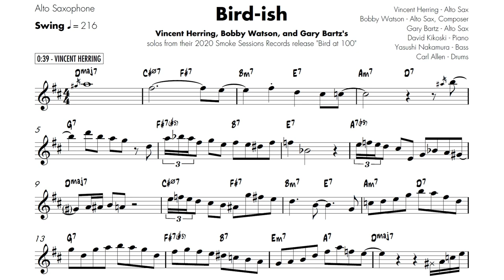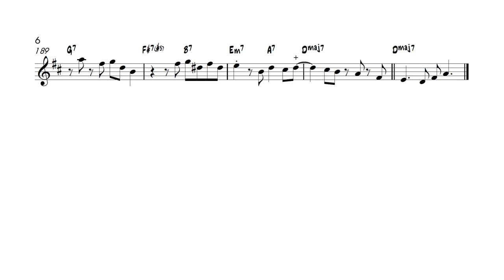Vincent Herring, Bobby Watson, and Gary Bartz - "Bird-ish" (Confirmation) Solo Transcriptions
Happy Birthday, Bird!

This is transcribed off of Vincent Herring + Bobby Watson + Gary Bartz's 2020 record "Bird at 100," celebrating Charlie Parker's 100th birthday. Great record featuring all three of these influential musicians.

"Bird-ish" by Bobby Watson
"Bird At 100" (Smoke Sessions Records)
Recorded live at Smoke Jazz Club, NYC on 8/30-9/1/2019

Vincent Herring - Alto Saxophone
Bobby Watson - Alto Saxophone
Gary Bartz - Alto Saxophone
Carl Allen - Drums